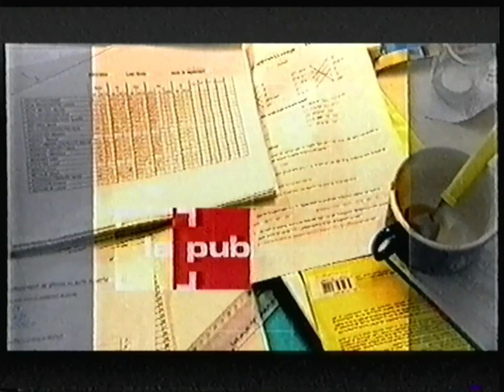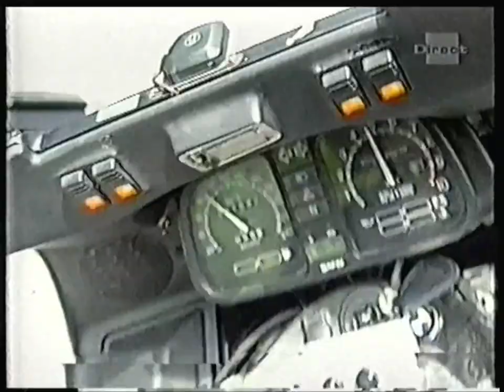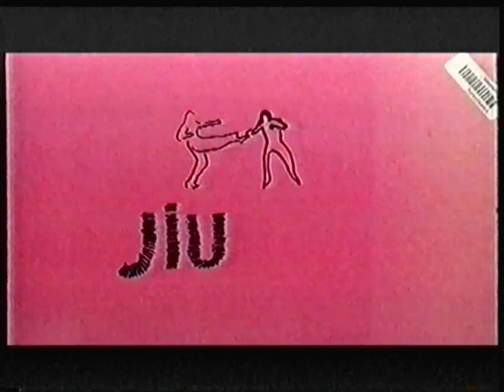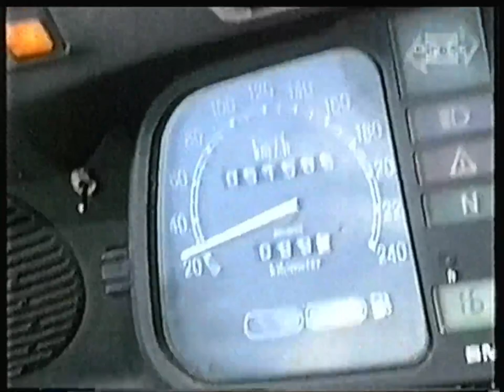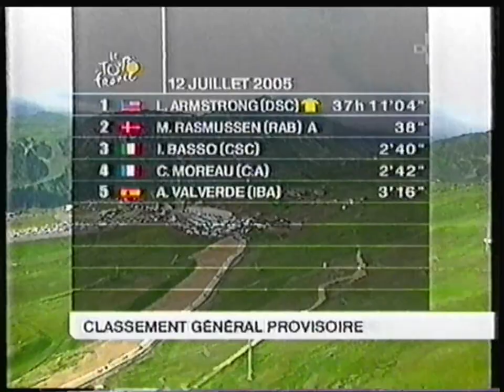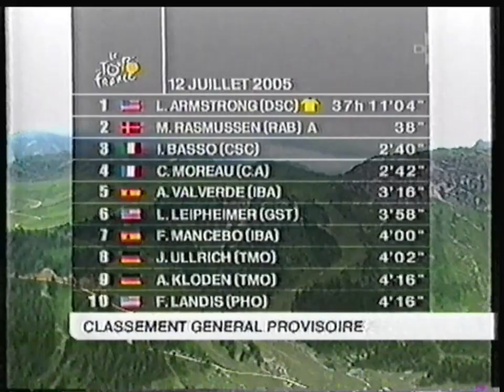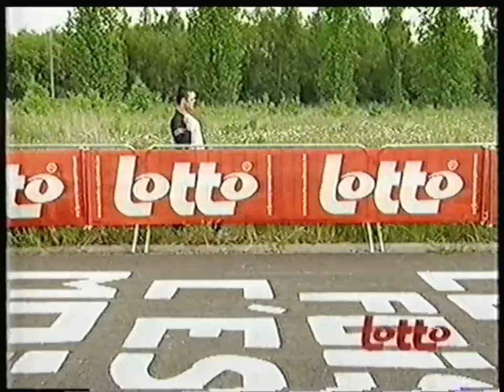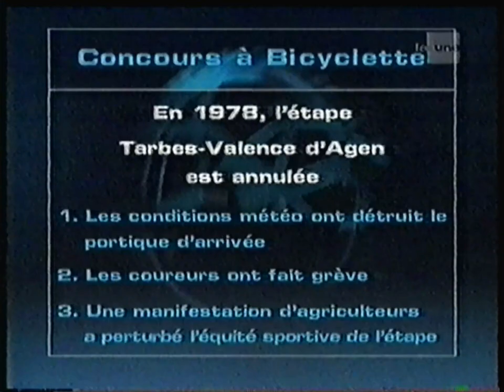RTBF La Une - 12 Juillet 2005 - Etape Tour de France (Direct)